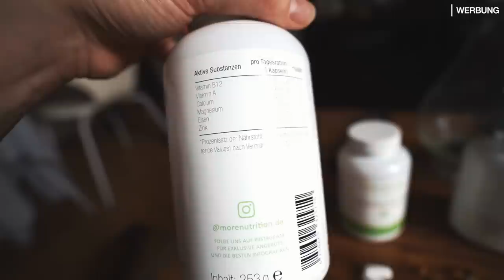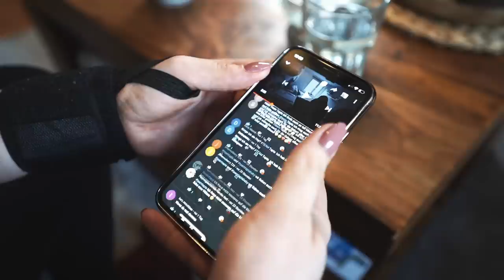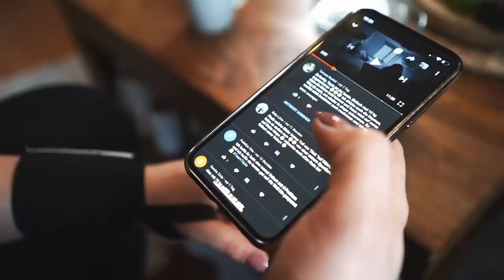40. SSW: WIR BEKOMMEN KEIN AUGE ZU + SCHMERZEN IM HANDGELENK | VLOG #06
40. SSW: WIR BEKOMMEN KEIN AUGE ZU + SCHMERZEN IM HANDGELENK | VLOG #06

✘Durch den Kauf über diese Links werden wir am Umsatz beteiligt. Es entstehen für euch keine Mehrkosten. Ihr unterstützt uns lediglich, dass wir weitere Videos finanzieren können. Danke für euren Support Freunde! team tapia schwangerschaft schwangerschaftsupdate